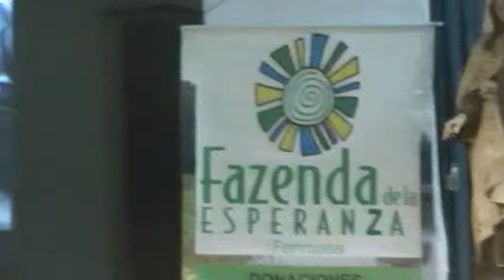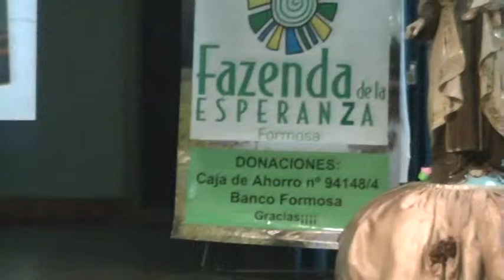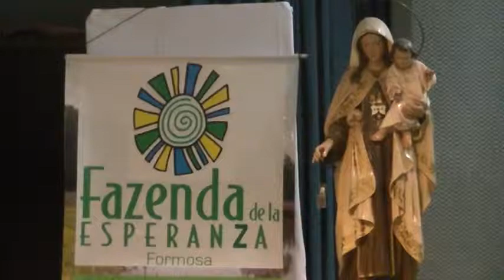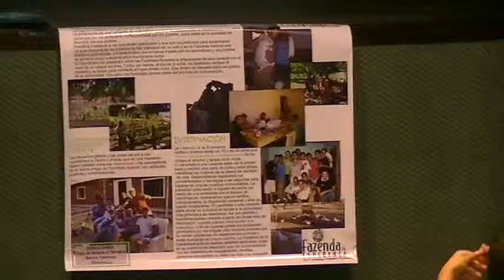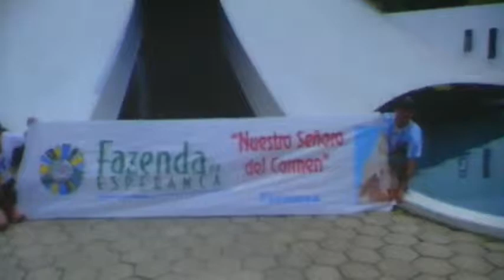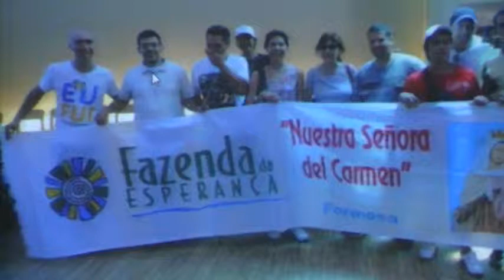PIC 0561 - FAZENDA FORMOSA: REHABILITACIÓN EN ADICCIONES.!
Formosa. Catedral. el día 03/12/13 se llevo a cabo en el Salón Franciscano de la Catedral, en el horario de 20 a 22 hs una charla para padres y tutores brindando información acerca de los 30 años de servicios de la Fazenda de la Esperanza en el mundo. En la Argentina se encuentran localizadas en Córdoba, La Rioja, Tucuman, Florencio Varela en la Provincia de Bs. As, son centros de rehabilitación para jóvenes con adicciones, el proceso de recuperación dura 12 meses, un año. En Formosa trabaja el grupo Fazenda que contiene a los padres e hijos que pasan por este flagelo, quienes se reúnen en la Catedral los días lunes de 20 a 22 hs en el 1er piso. Asisten padres quienes tienen a sus hijos rehabilitándose en Córdoba, tanto en los centros para varones y mujeres, también asisten otros padres tutores, quienes están a punto de enviar a sus hijos/as.
3 personas, hermanos que integran la Fazenda de Formosa Nstra. Sra. del Carmen, participaron en Brasil este 18 de noviembre/2013 del encuentro Mundial por los 30 años de servicios brindados por la Fazenda en varios Países, en la que asistieron los coordinadores, colaboradores y algunos jóvenes quienes están realizando su caminar en esta nueva etapa de rehabilitación. en el consumo de las adicciones. Participaron jóvenes de varios países, acompañamos algunas fotos e imágenes de dicho encuentro en este vídeo.!